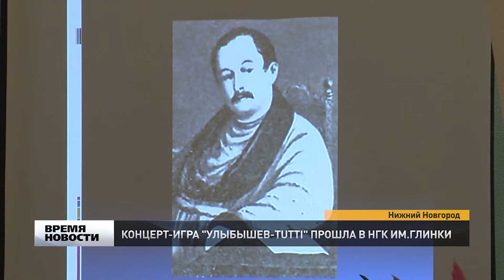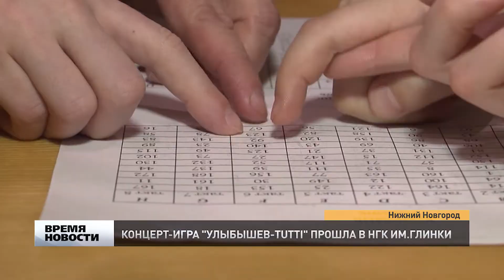КОНЦЕРТ В КОНСЕРВАТОРИИ